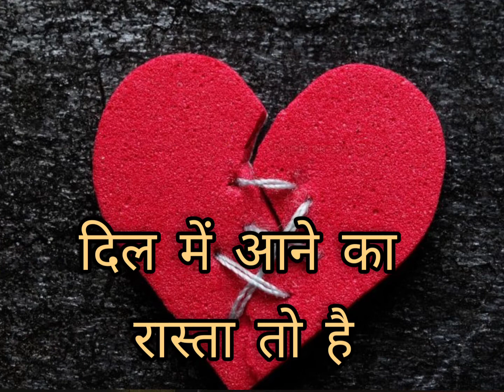दिल में आने का रास्ता तो है मगर जाने का नहीं 💔 😢New Sad Whatapp Status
दिल में आने का रास्ता तो है मगर जाने का नहीं इसलिए तो लोग दिल 💔 तोड़कर जाते हैं
New whatapp status 😢
Sad shayri status
Poetry
New poetrystatus
Sadlove status
Broken hearts status 😭
Dard
dard status
   No copyright videos guys👈🙏
My new youtube chanal hah no aney copyright videos 🙏
Guys  i am new her plESE sopport me